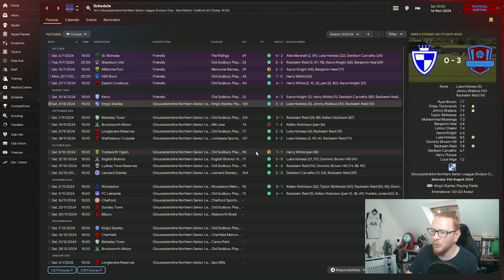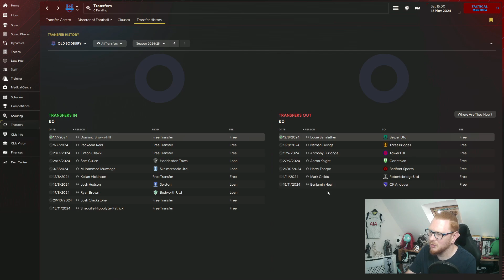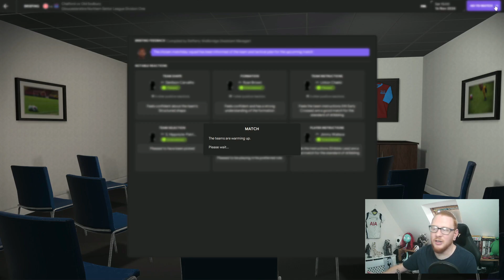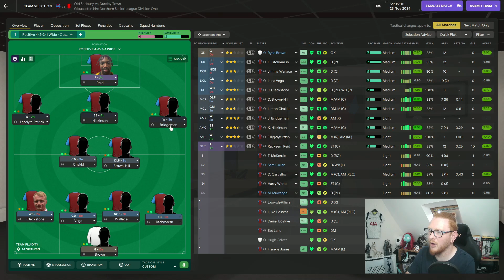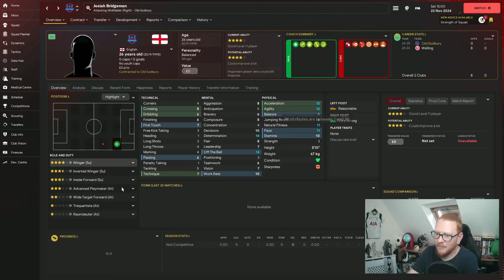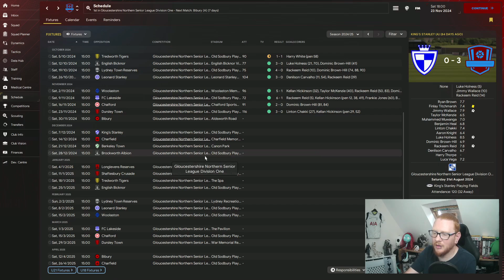OLD SODBURY | Part 6 | Football Manager 2024 | Holness INJURED!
We've lost Holness to injury and he's on a purple patch. Heal has also left the club

My Rig:

Processor: AMD Ryzen 7 3700x 8-core
Ram: 16GB
Graphics Card: Nvidia GeForce RTX 3050 8GB
Microphone: Roccat Torch
Camera: 1080P Yimona webcam